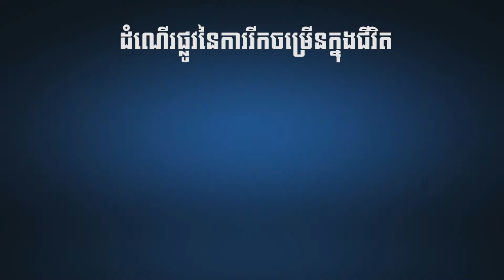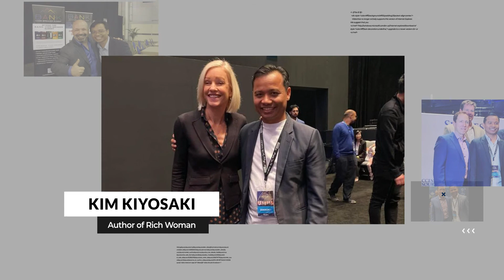ដំណើរផ្លូវកសាងទ្រព្យ សុភមង្គលគ្រួសារ និងសេចក្តីសុខផ្លូវចិត្ត | ខាំ ពិសិដ្ឋ | Kham Piseth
ដំណើរផ្លូវកសាងទ្រព្យ សុភមង្គលគ្រួសារ និងសេចក្តីសុខផ្លូវចិត្ត

ចូលជាគ្រួសារ Mastery 2.0 ទាំងអស់គ្នា
ចុចលីង (Link) នេះដើម្បីចុះឈ្មោះ